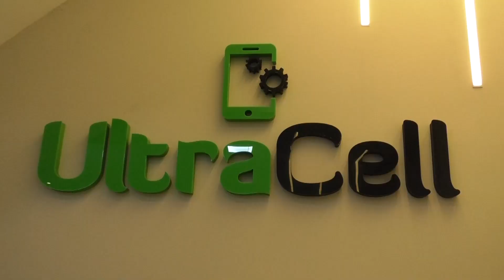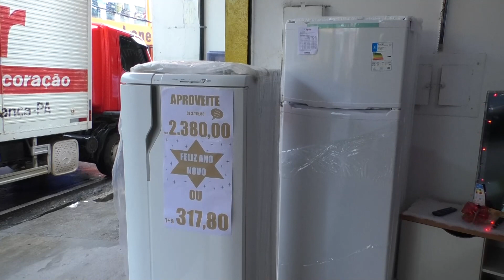ULTRA CELL, PONTO DA MODA E MARILAR APRESENTAM AS PROMOÇÕES E NOVIDADES DESSES ÚLTIMOS DIAS DE 2022